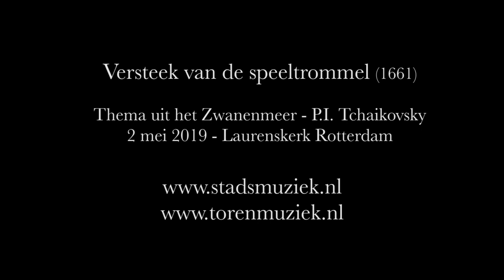Tower Music Box - Carillon Laurenskerk Rotterdam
Versteek van de historische speeltrommel uit 1661.
Klokken gegoten door François Hemony in 1660

Versteek van 2 mei 2019
Hele uur: Zwanenmeer - P.I. Tchaikovsky
Halve uur: Liebestraum - F. Liszt